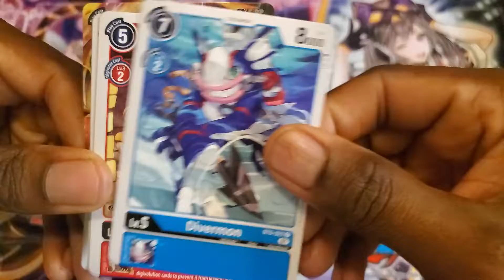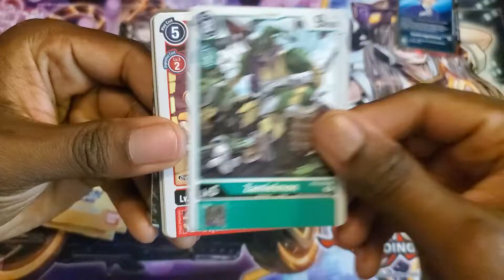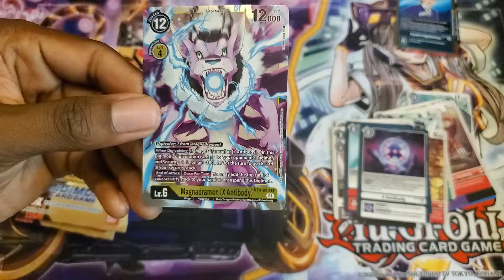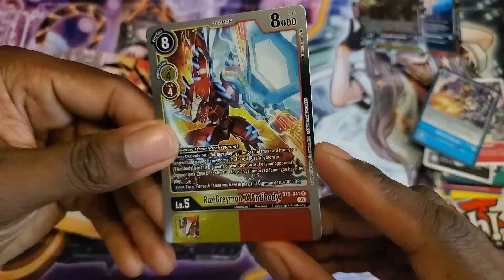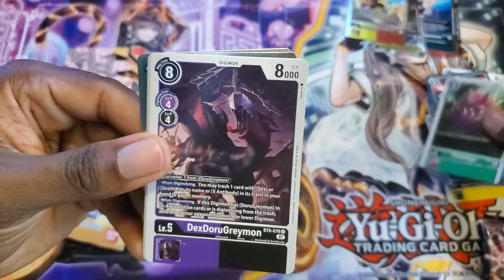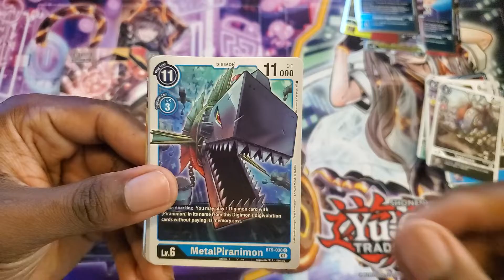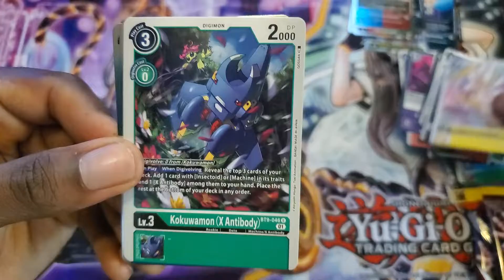Digimon X Record pack opening from Walmart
Went to my local Walmart and got some Digimon packs to open